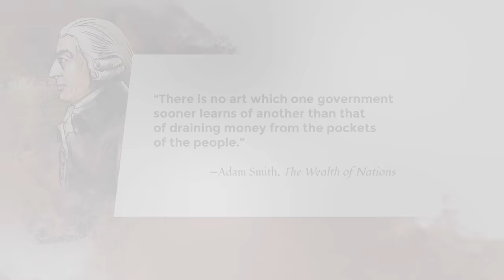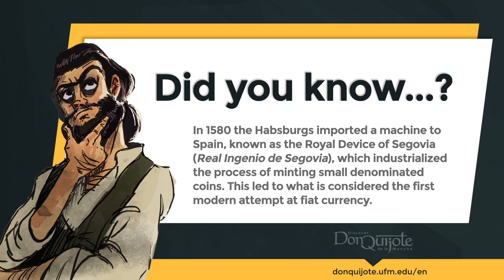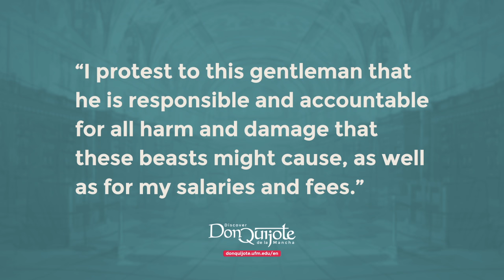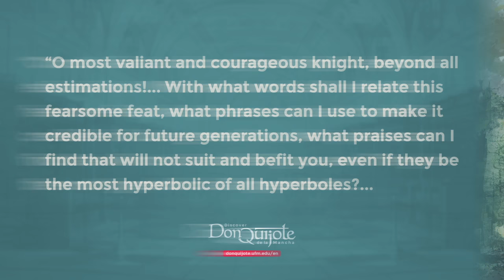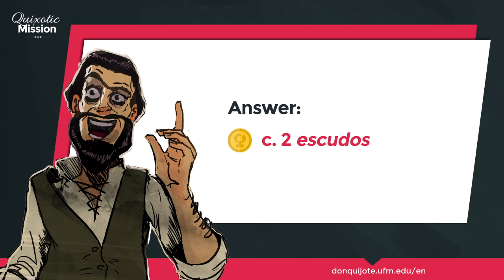Lesson 38 - "The Adventure of the Lions"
Credits
New Media | UFM 2015